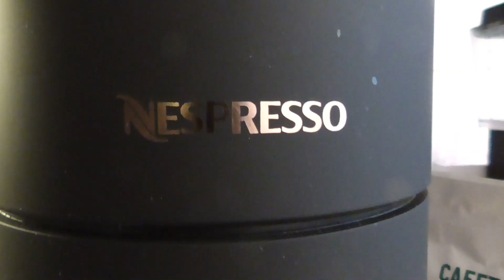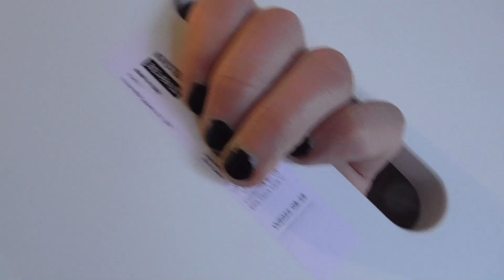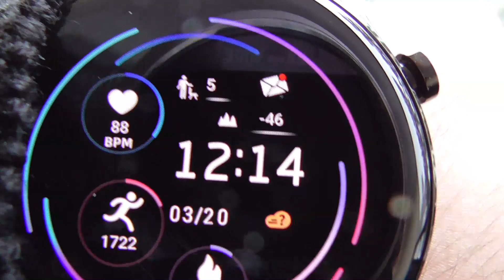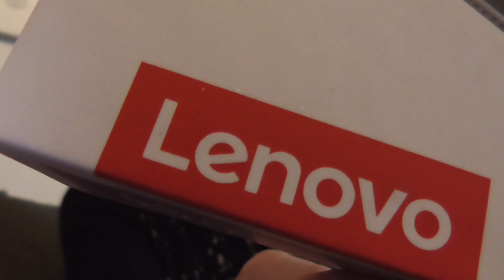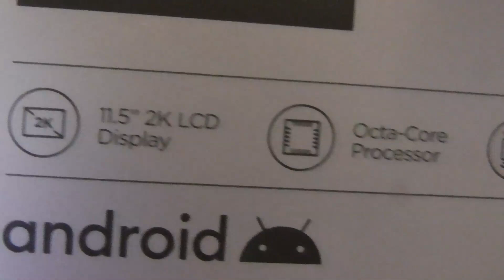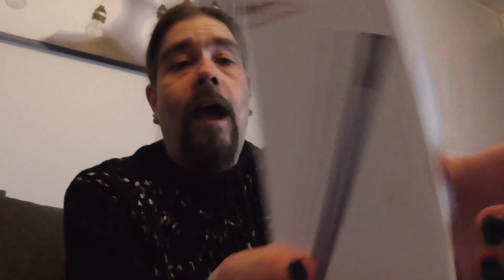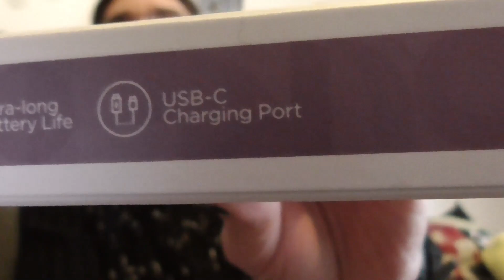Nyt se sitten aiko